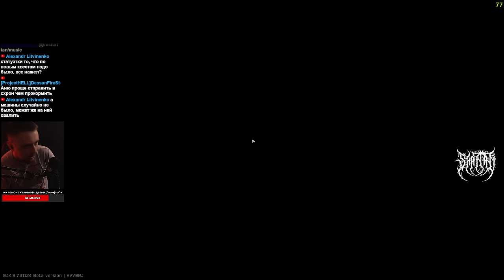АС ВАЛ vs НОВАЯ БРОНЯ • Escape from Tarkov №438